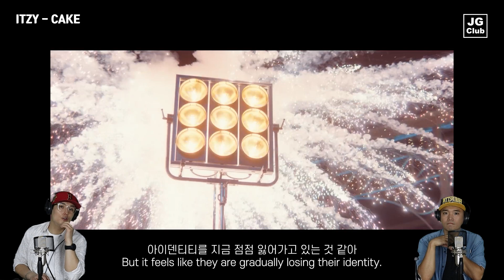ITZY - CAKE Reaction by K-Pop Producer & Choreographer